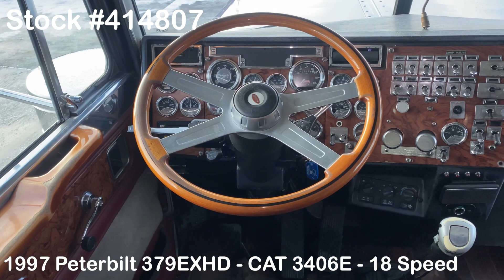1997 PETERBILT 379EXHD - 414807 - SOLD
*** ELD EXEMPT ***

1997 Peterbilt 379EXHD / CAT 3406E 550HP / 18 Speed / 63” Flat Top Sleeper / NEW FULL PAINT

~ CAT 3406E - 550HP - 120,000 Miles on Engine Overhaul with Paperwork

~ 18 Speed Transmission - 200,000 Miles on Rebuilt Transmission by Rush Truck Center with Paperwork

~ 3.55 Rears

~ 270” Wheelbase

~ 63” Flat Top Sleeper

~ Legacy LO Leather Driver Seat

~ NEW King Pins